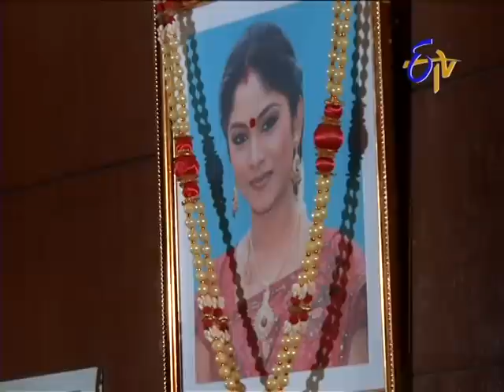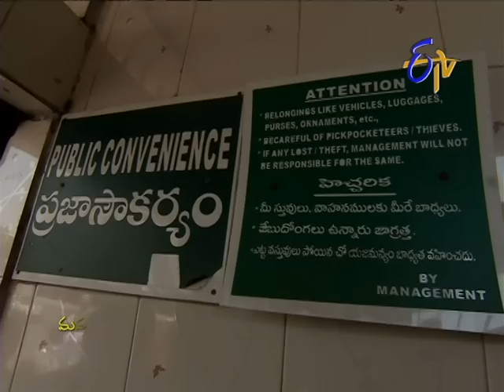Sikharam - 22nd May 2013 Episode - 219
Sikheram On 22nd May 2013 Episode - 219
US returned Ishwar runs a village school. Being childless forms the bone of contention between him and his wife. Their life takes a turn when she asks him to marry a poor girl just to have a child.